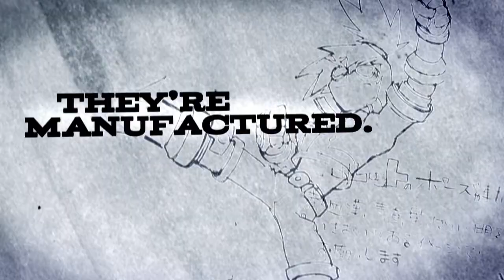Mega Man Legends 3: Prototype Version - 3DS Teaser Trailer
This just in! CAPCOM has announced that Mega Man Legends 3: Prototype Version will be heading to the eShop on the Nintendo 3DS as a digital download. It will be available as soon as the new eShop launches this May! More details will be revealed in the future!